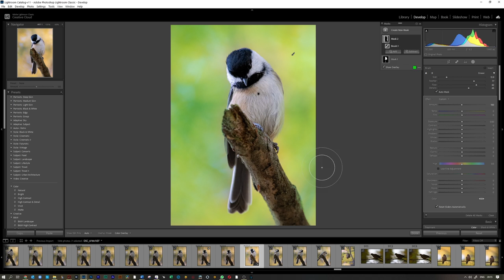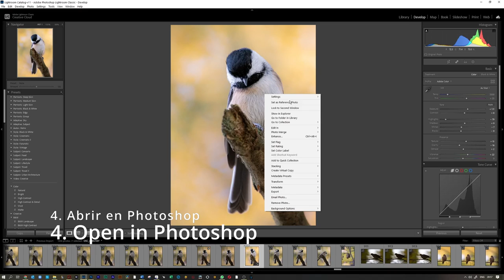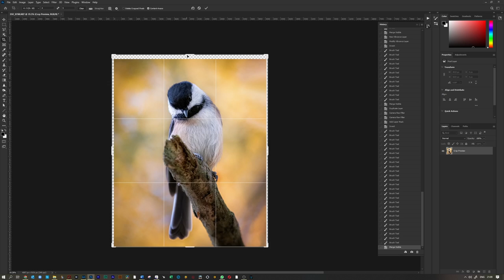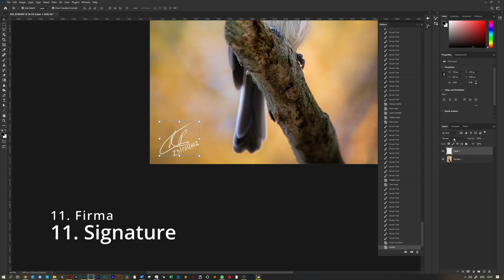My edition process (Chickadee) time lapse. Lightroom + Photoshop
Sorry for the misspellings in the word "adjustments"!